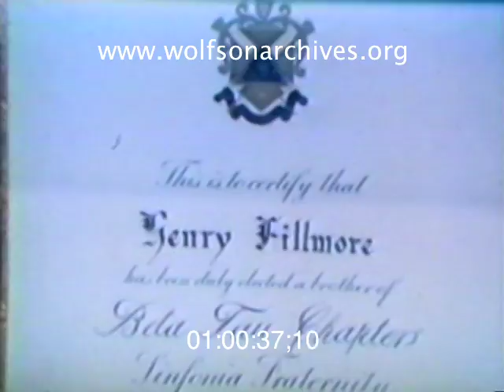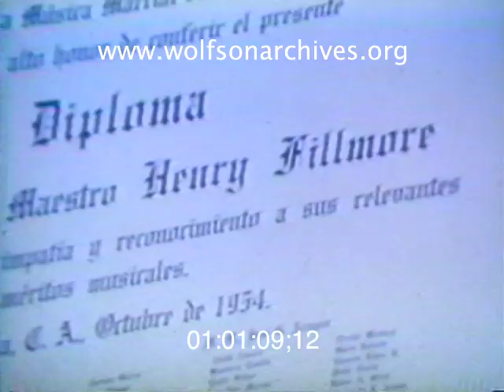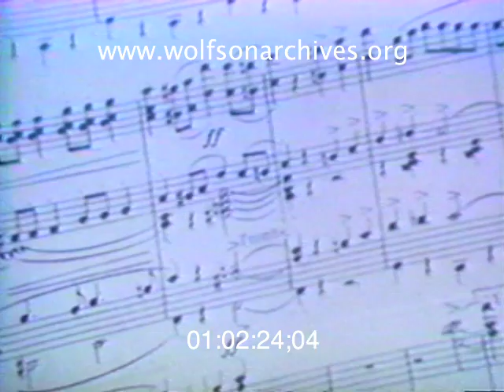America's Bicentennial: Miami's March King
1976: "Uncle Henry" Kept Miami Marching

WTVJ's Al Sunshine gets into the patriotic swing of the Bicentennial with this profile of Henry Fillmore, "Miami's March King," aired on July 3rd 1976.

Fillmore, a composer, conductor and bandleader, was the permanent guest composer of the University of Miami's band for some two decades, known affectionately as "Uncle Henry" to his students.

Willaim Russell of UM's School of Music fills in some details during an interview.